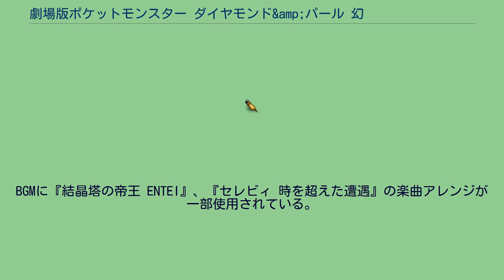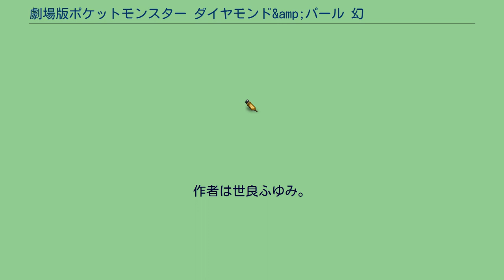劇場版ポケットモンスター ダイヤモンド&amp;パール 幻影の覇者 ゾロアーク